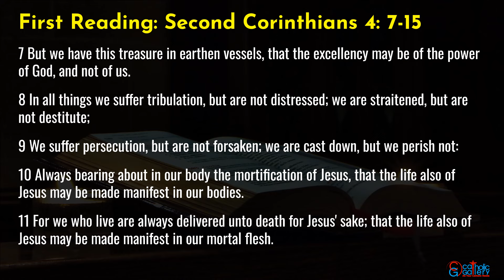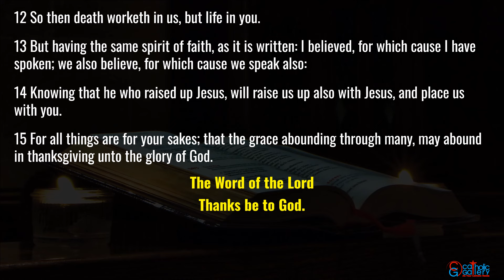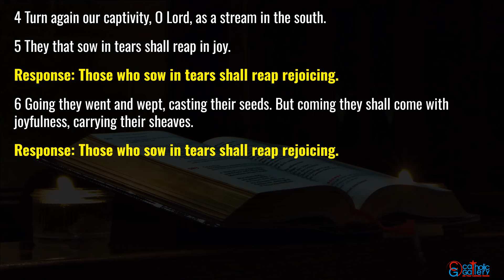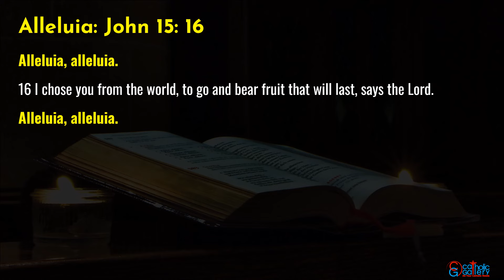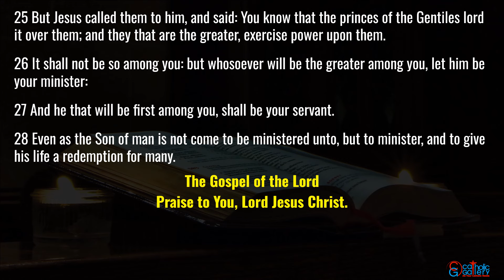Catholic Mass Readings in English - July 25 2024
Catholic Daily Mass Readings taken from the Douay-Rheims Bible – July 25, 2024, Thursday. James, Apostle Feast.